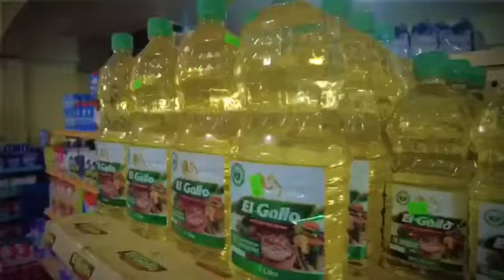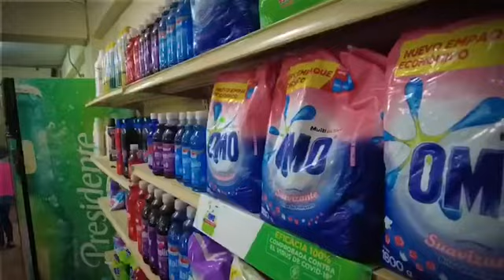CASA DE HERRERO CUCHILLO DE PALO - El Fuetazo tv Show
elfuetazotvshow
Facebook: El Fuetazo tv Show